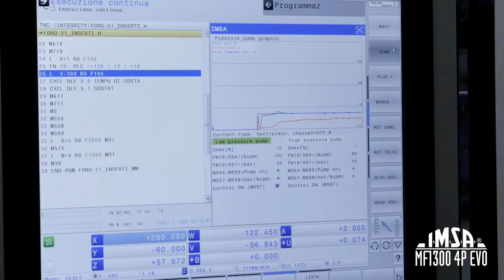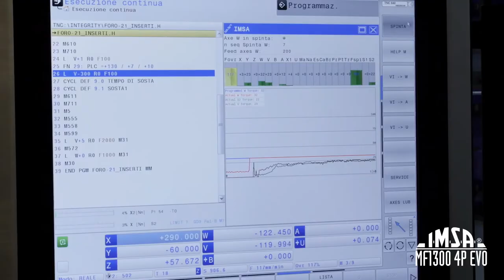Gun Drilling and Milling Center with Gun Drill Changer IMSA MF 1300 /4P EVO: machine overview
In this short machine overview we introduce our Gundrilling and Milling Center MF 1300 /4P EVO:
- Dual Spindle Configuration: separate gun drilling spindle and auxiliary milling spindle
- Interchangeable gun drill units
- IMSA Gun Drill Changer with automatic gun drill presetting
- ISO50 automatic tool changer for the auxiliary (millling) spindle with automatic tool presetting
- Compound-angle machining: rotary table + tilting ram
- Pallet changer
- Specific cnc functions by IMSA control the deep drilling process
- Remote view of machine cameras
- Rigidity in any position, gantry column structure.